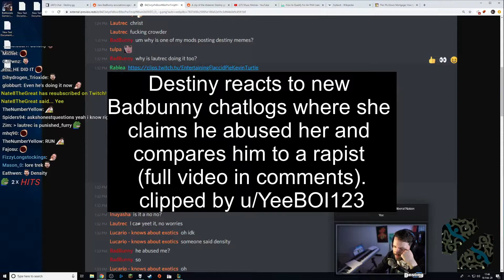donating to a millionaire! -Trending on LivestreamFail 18/02/2020